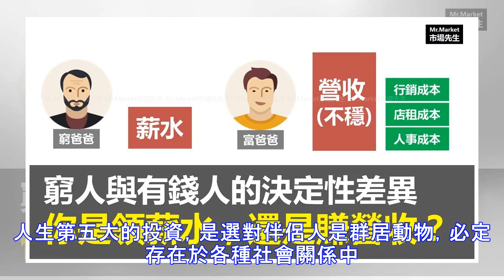在這5件事上投資，將越來越有錢！